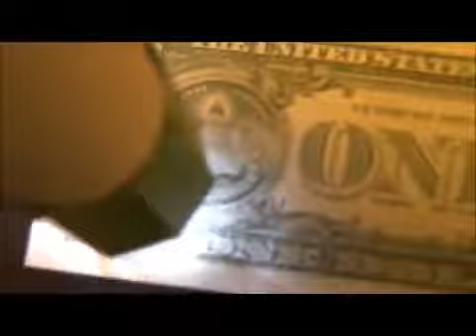94727 Microscope Kit with Light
Microscope Kit with Light

Microscope with a bright LED light for easy observation.
Magnification 40X! You can observe solid objects also!

Dimensions: W 77 x H 160 x D 32 mm

Materials:
(Body)Paper tube, White cardboard,
(Lens) Acrylic,
(LED light) ABS

Set contents
Body Dia. 31 x 100 mm
Eyepiece tube Dia. 26.5 x 108 mm
Lens sleeveˆ Dia. 26.5 x 23 mm
Lens retainer A Dia. 17.5 x 10 mm
Lens retainer Bï Dia. 17.5 x 10 mm
Eyepiece lens
Objective lens Dia. 17 mm
Shading part
LED light
Body cover made of paper material
LED cover made of paper material
Connecting part made of paper
material PP spacer
Double-stick tape
Bond glue